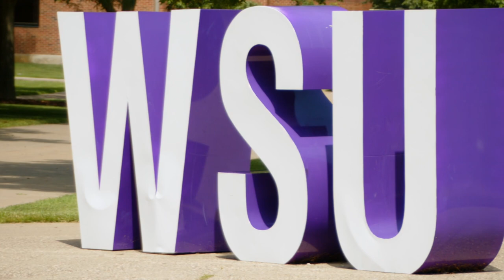Winona State University - Winona Minnesota Extras | Main Streets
There is so much to feature from @winonastate  that we needed a few more minutes to dive into what the university has to offer.

00:00 About the University
00:28 The department of Geoscience and water studies (including a floating classroom)
01:17 Clinton Omwono, Nursing student

On Air Thursdays at 7:00pm on @pbswisconsin
Don't get PBSWisconsin - Check your local PBS listings or stream on YouTube and the free PBS Video App

Find extra content, podcasts or show merchandise on mainstreets.tv.